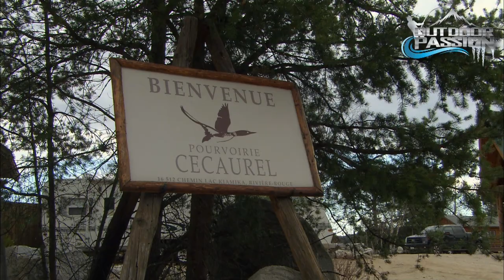OUTDOOR PASSION, THE FAMOUS KIAMIKA RESERVOIR GIANT LANDLOCKED SALMON !!!!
W’eve got a real strong show for you! We are fishing for the hard fighting landlocked salmon in eastern Canada in  the Upper Laurentians in Québec on the majestic Kiamika reservoir a real sleeper for sure. They are called Ouananiche over there.
We will concentrate our visit on this incredible watershed for giant early spring Ouananiche on fly fishing gear.
Our novelty minute features  the  Princecraft Amarok a great fishing boat.  And the how to segment demonstrates a lure fish can't resist the Rapala CD Elite.
Be prepared you will see some of the biggest landlocks ever recorded on 4K video in this spectacular show.
Highlights:  Unknown giant landlocked salmon area's revealed for the first time.
Guest:  Expert Fishing Guide, Pat Therrien